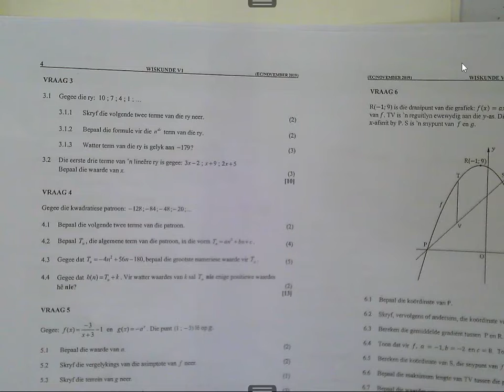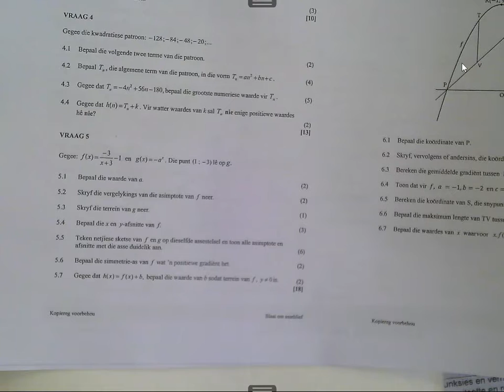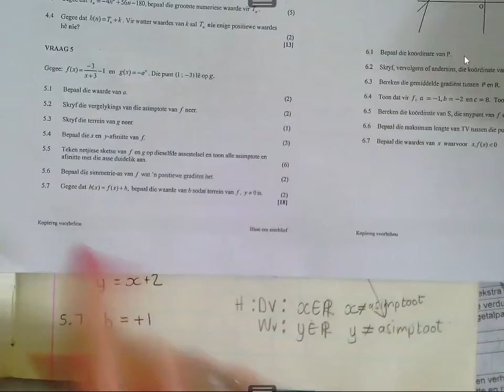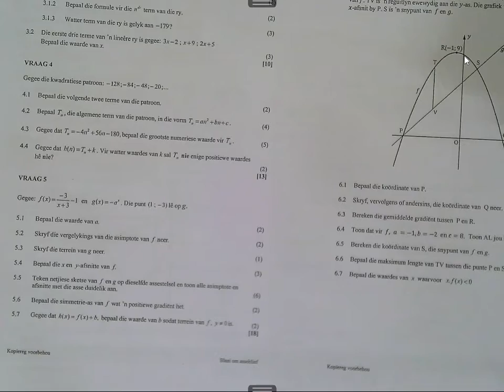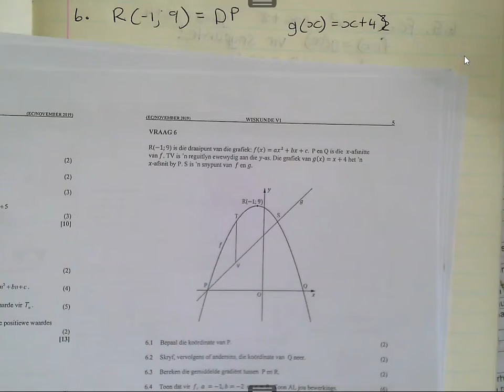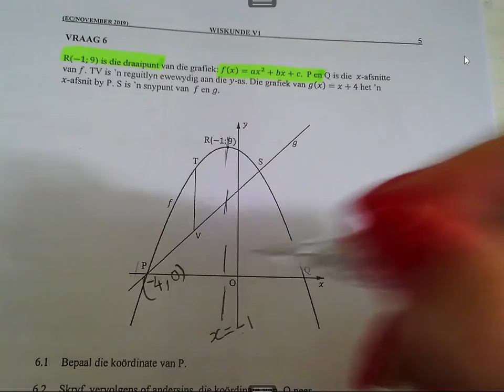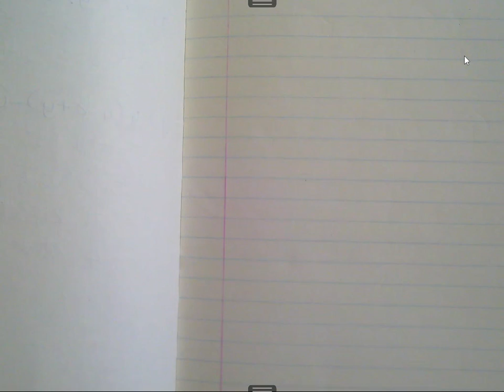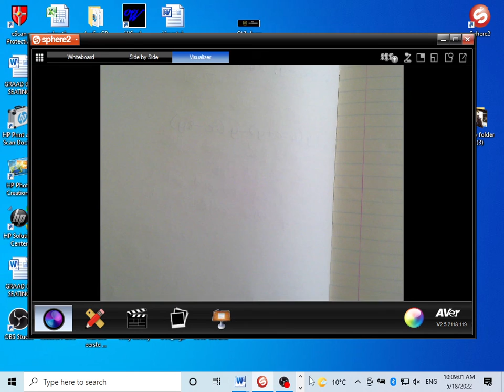gr 11 A funksies vraestelle nov.ec 2019